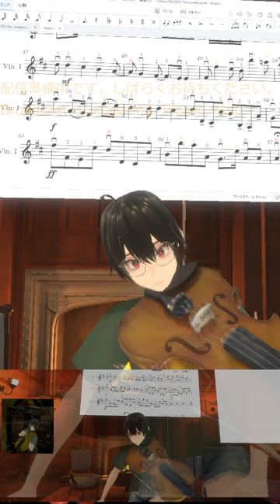🎻20240518 パッヘルベルのカノン, Pachelbel's Canon